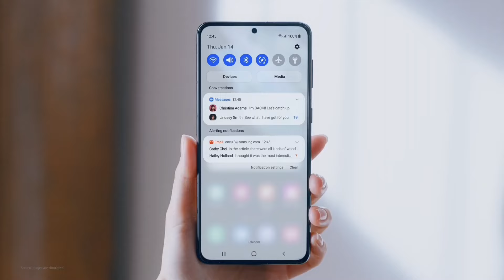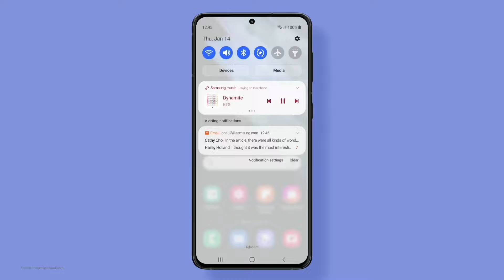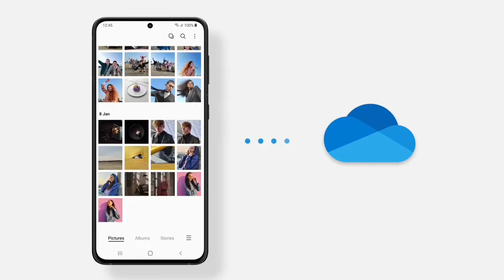Samsung A25 5G : OneUI 7 Android 15 Update Date | New Software Update A25 | New Features | Bugs Fix